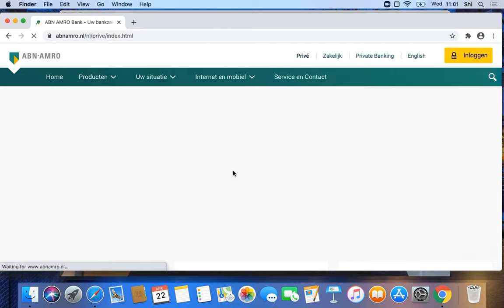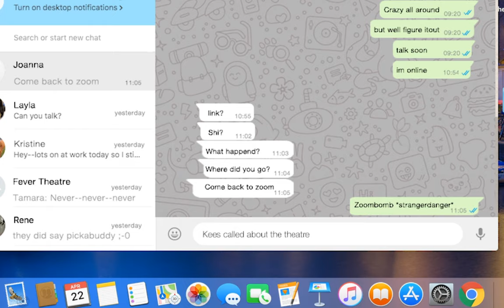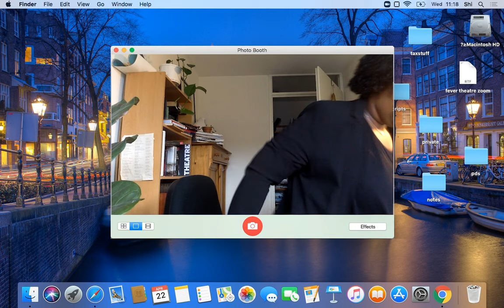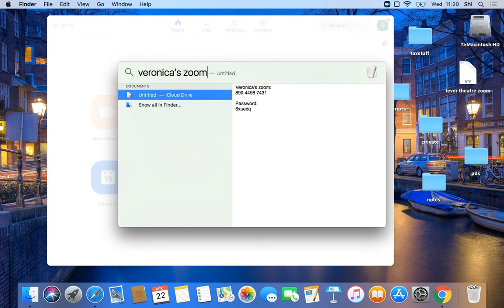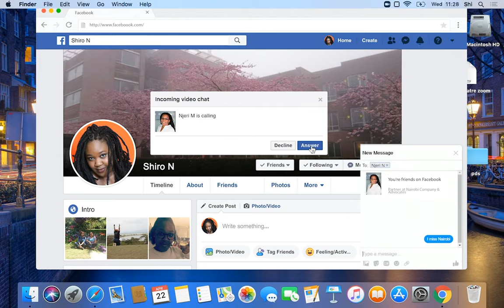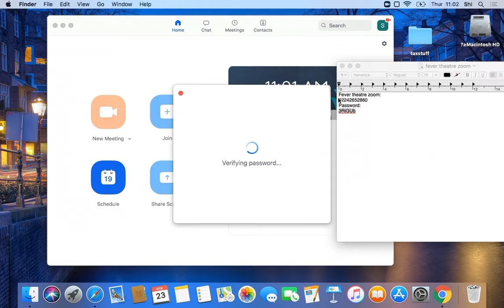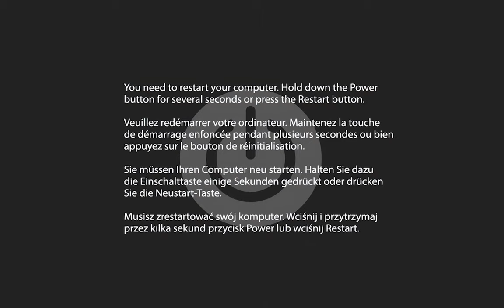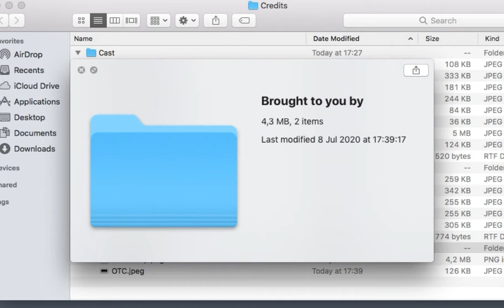Fever Dreams: Art in the Time of Corona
FEVER DREAMS is short Screen Life film about Corona, precarity, and the necessity of making art. Fever Dreams premiered as a fundraiser for the theatre company.

Fever Theatre is thrown for a loop when their company starts to break down due to COVD-19. Find out if Shiro, the Company's director, can keep their dream alive.

Directed by: Daniel Hillel-Tuch & Kristine Johanson
Written by: Kristine Johanson

Cast:
Shiro Mungai
Grant Brown
Matthew Carney
Sairah Erens
James Johnson
Tamara Richards
Loveday Smith

Kristine Johanson
Mark Vicente
Toni Pape
Mike Philips-Gomez
Christina Boateng

Executive Producers: Sairah Erens & Elyse O'Shaughnessey
Produced by: Kristine Johanson & Daniel Hillel-Tuch
Edited by: Daniel Hillel-Tuch
Director of Photography: Michelia Kramer
Consultant: Alina Polichuk

Wild Meep Video Production
Orange Theatre Company

OTC and the cast and crew of Fever Dreams would like to thank Wouter De Jong, James Johnson, John Theobald, and Jackie Pepall